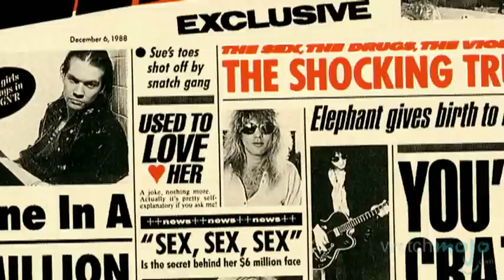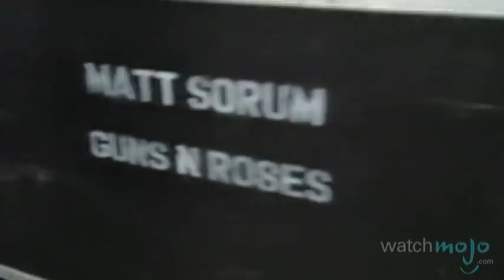Guns N' Roses: History of the Hard Rock Band